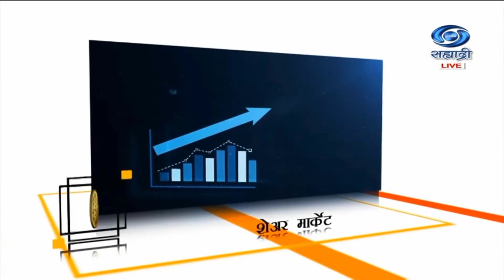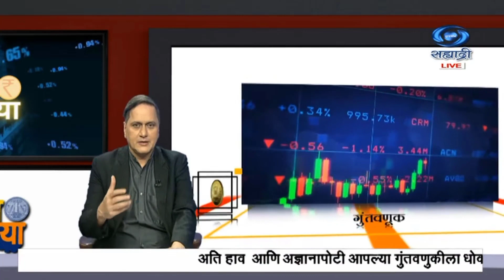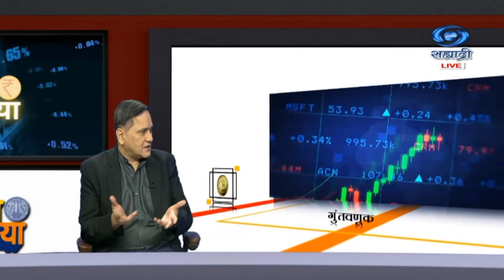बंदा रुपया LIVE I Doordarshan Sahyadri I Marathi News I 16th May 2023 I Prashant Sawant.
Prashant Sawant, Co-Founder, of Catalyst Wealth shares his latest view on the indices and stocks on the बंदा रुपया show by Doordarshan Sahyadri.